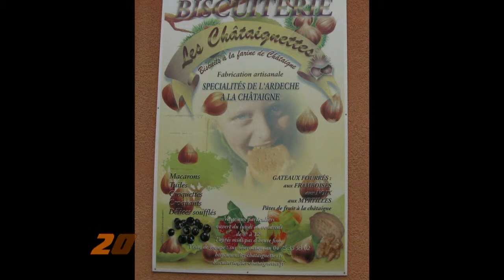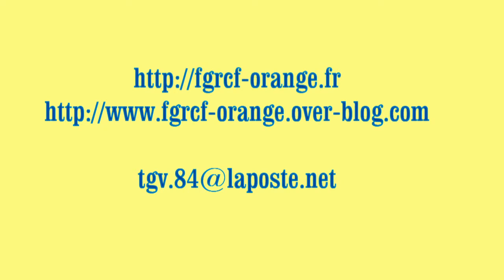La Ribote 1